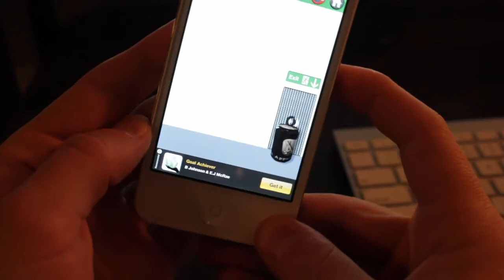100 Exits - Exit 66 Walkthrough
100 Exits - level 66 Walkthrough